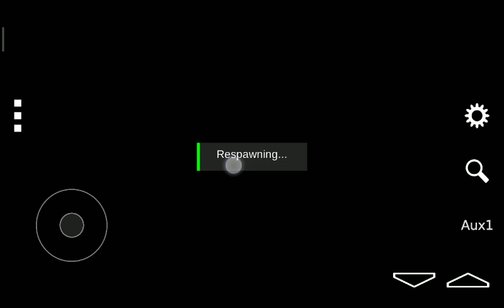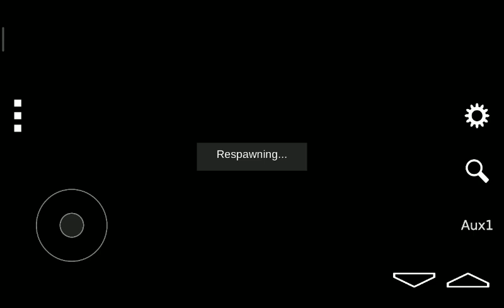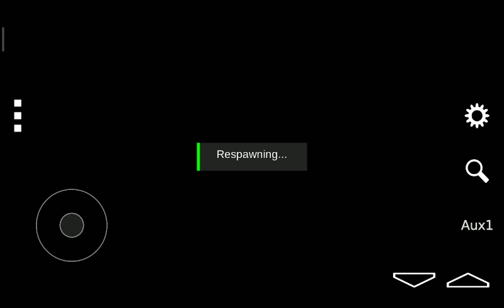Judi I will send you the same address for me and